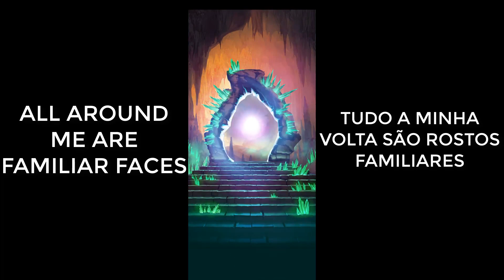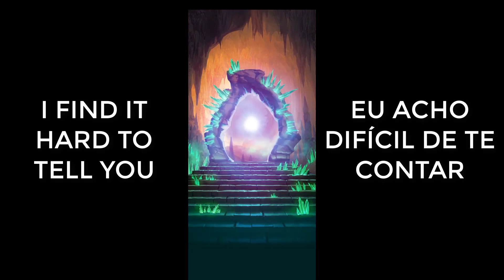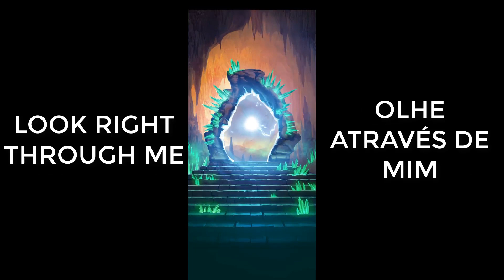Empires & Puzzles - Underwild Pulls 41x (Coins & 10x)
Awesome Pulls 🤮💸🤷🏻‍♂️. I think that changing the language to Poland only works for TheBudMan69. I'll try again on next Atlantis 🙏🏻.
Artist: Tears for Fears (Cover by Jasmine Thompson)